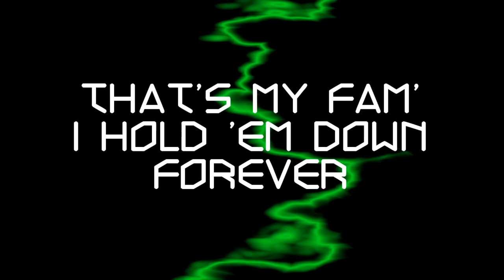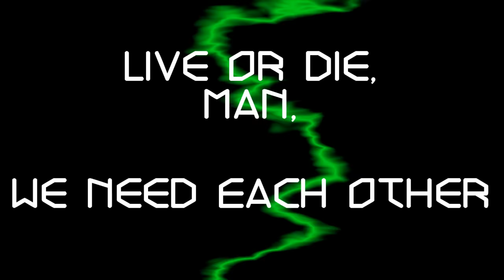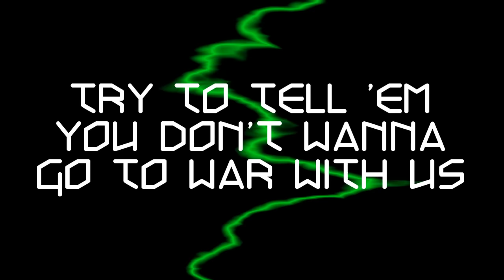Shell Shocked- TMNT Lyric Video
The lyric video to end all lyric videos! (well, not really). But it's a pretty epic piece of music by Juicy J, Wiz Khalifa, and Ty Dolla $ign (featuring Kill the Noise and Madsonik) for the new Ninja Turtles (2014) movie. "Shell Shocked", complete with clips from the movie trailers. :)

For those who are curious as to who the female singer may be, I believe it is Moxie Raia based on this interview They never say the song, but they talk about the other artists and she does say she sings the 'hook' which, musically speaking, is a phrase to catch the ear of the listener (thanks Wikipedia). The first half of the interview has the information- the second half is the guy asking about her make-up.